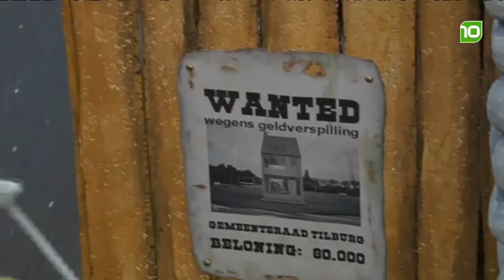Kènderstoet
Brabant nog volop in actie tijdens de laatste carnavalsdag.